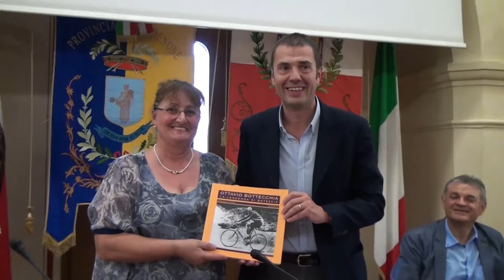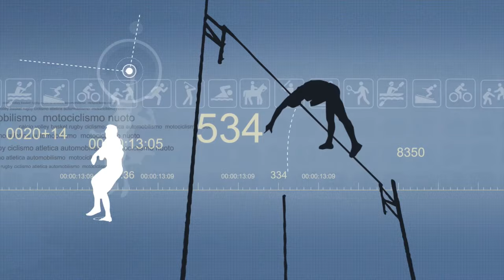Venetoglobe Sport puntata di venerdì 19 luglio 2019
In studio Mirco Villanova